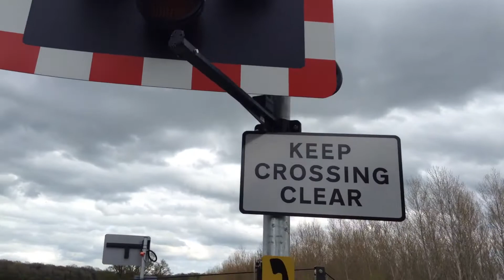Oddingley Level Crossing (Worcs) 22/04/2018